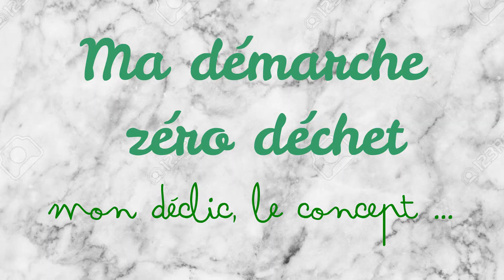zéro déchet : mon déclic & les 5 piliers de la démarche zéro déchet.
LE ZERO DECHET : Il y a quelques années je ne savais même pas ce que c'était et puis : le déclic, la révélation ! J'ai ouvert les yeux sur beaucoup de choses et le zéro déchet c'est imposé dans ma vie. Je suis encore novice en la matière et j'ai encore beaucoup beaucoup à apprendre mais je ne pourrais plus revenir en arrière, essayer c'est l'adopter! Je t'explique dans cette vidéo mon déclic et en quoi consiste le zéro déchet ! Prends-toi une tasse de thé, un bon chocolat chaud, un café et si tu as 25 minutes devant toi (oui oui je sais c'est un peu long et tu n'as pas que ça à faire je m'en doute) même 10 minutes, 5 minutes suffiront déjà à te faire découvrir cette démarche ! Très belle journée à toi !